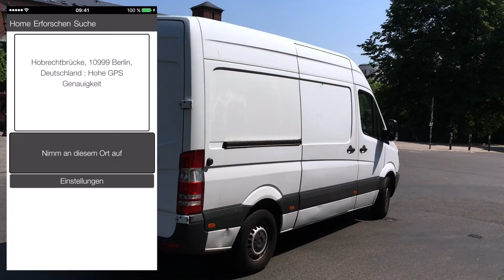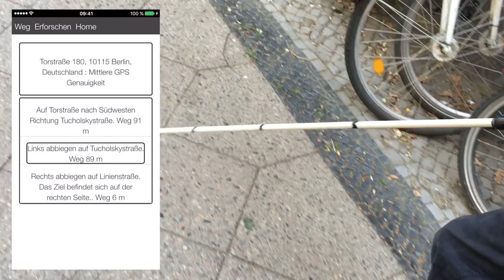2016 Berlin Biennale *DEU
Unveiling the Unseen
BlindWiki is a location-based audio network where citizens who are blind or partially sighted use smartphones to share their findings by posting sound recordings. The platform does not just contain information about difficulties and barriers but is also a repository for experiences, opinions and stories, generating a creative and collaborative cartography of the unseen.

BlindWiki app
The mobile app allows contributors to record site-specific audio and immediately post it to the BlindWiki platform. Participants can move through their city while posting and receiving geolocated audio descriptions, stories, obstacles or chronicles, previously contributed through the app.

Remote interaction
Participants travelling to other cities can benefit from the local maps and contribute their own recordings. Communication can be stablished in advance so visitors are able to engage the local community, facilitating the interaction between locals and guests.

Social awareness
BlindWiki offers an international platform where participants have the opportunity to share, analyse, discuss and compare the accessibility of their home towns, and to lobby for more or improved way-finding facilities. The project aims to raise social awareness about the urban landscape as perceived by people with vision impairment or loss.